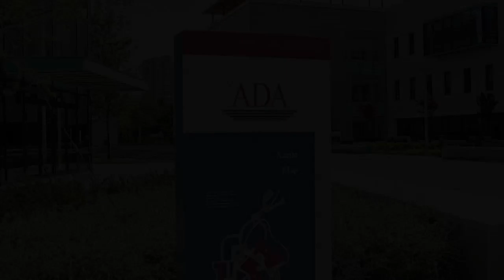ADAVision 2014 Postcard - Nazrin Abbaszade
Directed by Amin Hajiyev
Edited by Elnur Axund